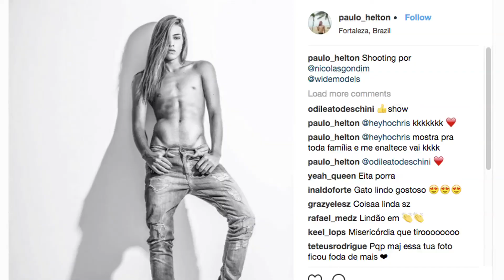VOCÊ SABE O QUE É MODELO AGÊNERO? CONHEÇA A PROFISSÃO DE PAULO HELTON | Iury Medeiros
OI, GEEENTE! ATIVEM O SINO E ME SIGAM NO INSTAGRAM @iiurymedeiros. Veja uma breve descrição sobre o vídeo logo abaixo.

Paulo Helton trabalha como modelo agênero em Fortaleza e vem ganhando muito destaque no cenário regional de moda.